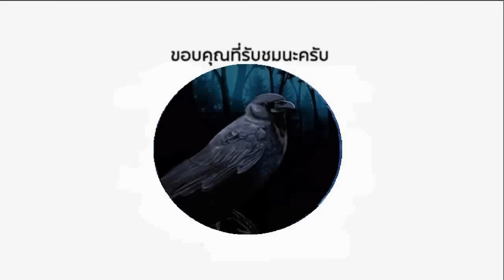ฝรั่งไม่รู้จักชกต่างประเทศครั้งแรก แชมป์ราชดำเนิน วัด แชมป์โลกฝรั่งเศส (ท้าวกาดำ พากย์ไทย+อีสาน)